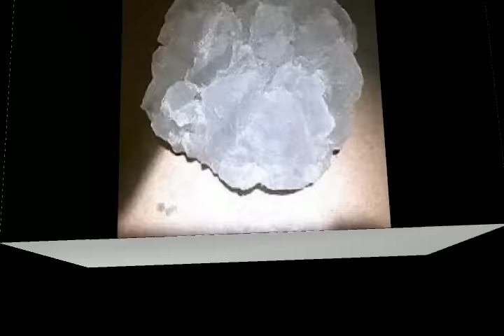नवरात्रि पर यहां लटका दे फिटकरी रातों रात बन जाओगे करोड़पति || फिटकरी के उपाय || फिटकरी के टोटके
नमस्कार दोस्तों,
आसान उपाय चेनल आपका स्वागत है।
चैत्र के नवरात्रि प्रारंभ होने जा रहे हैं, नवरात्रि के दिन हमें कुछ ऐसे उपाय है, जिन को आजमाना चाहिए जिस से मां दुर्गा की मां लक्ष्मी की हमारे ऊपर कृपा आती है, और मां दुर्गा हमारे ऊपर प्रसन्न हो जाती है।
और कभी-कभी हमारे ऊपर ऐसे ही कृपा आकर हमारे को ऐसा वरदान नहीं जाती है जिसे हम करोड़पति बन जाते हैं हमारे पास पैसे की कमी नहीं रहती है।
दोस्तों की फिट करी औषधीय गुणों के साथ साथ ज्योतिष शास्त्र में इनका उपयोग में भी महत्वपूर्ण स्थान रखता है।
इस कारण की पथरी को घर में किस जगह पर रखना चाहिए जिससे मा दुर्गा की नजर उस पर पड़े और हमारी मनचाही कामना पूरी हो जाए।
इसके उपाय इस वीडियो में बताया गए हैं इसलिए आप इस वीडियो को देखें और लाइक कमेंट और शेयर करना ना भूले।
Thanks,